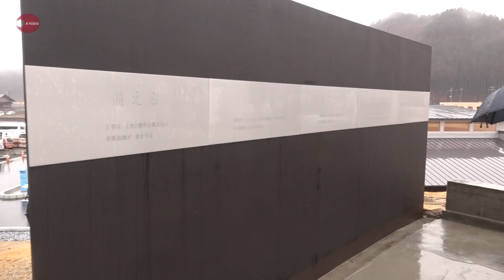釜石で追悼、鎮魂の祈り 東日本大震災から8年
東日本大震災は11日、発生から8年を迎えた。岩手県釜石市の「鵜住居地区防災センター」では避難者162人(市推計)が犠牲になった。跡地に整備中の「釜石祈りのパーク」では、追悼セレモニーが行われ、災害から命を守るための四つの教訓を刻んだ碑を除幕。